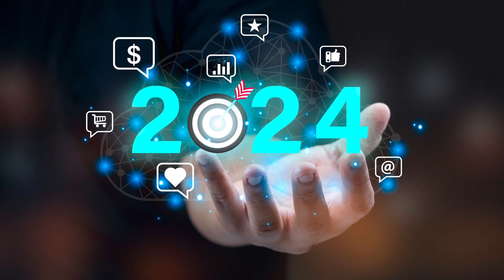7 Things You Should Leave in 2023| Goals for 2024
7 Things You Should Leave in 2023| Goals for 2024